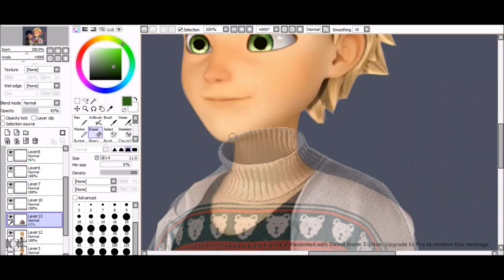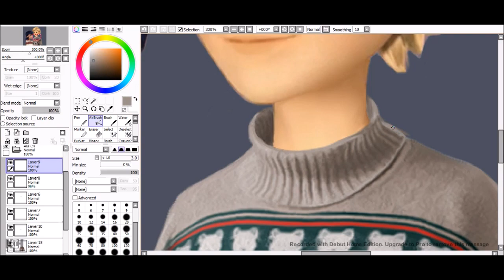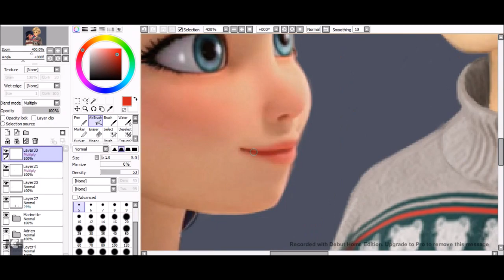Adrien & Marinette Christmas | Miraculous Ladybug Fan Edit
Here's an edit of Adrien and Marinette in cute Christmas sweaters :)

Song: Christmas Ghosts - The Raveonettes